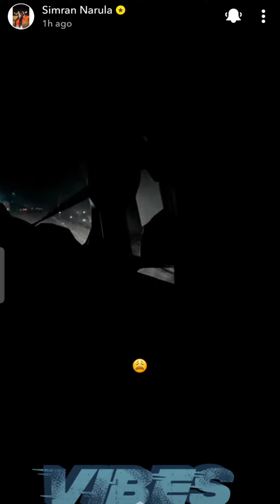Simran narula snapchatstory for ishan bagga#newvideos#snapchatstory#narulafamily